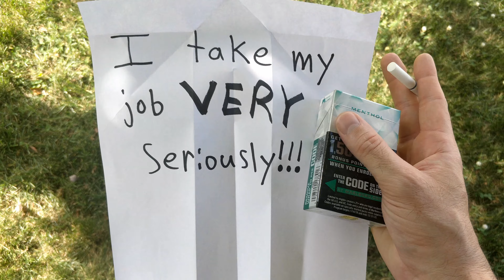Happy B day Niki